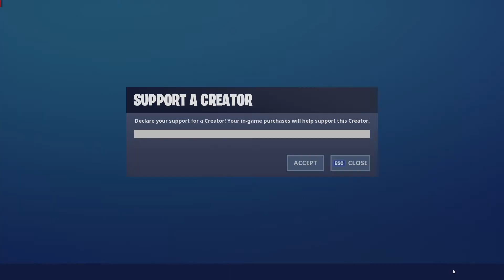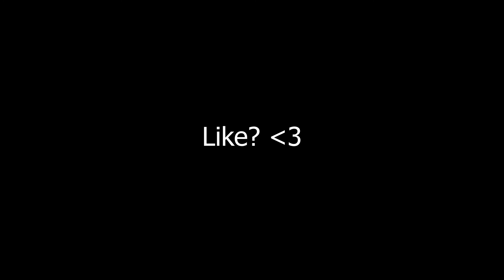Will this video get me noticed?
Hope you enjoy i had fun making this video